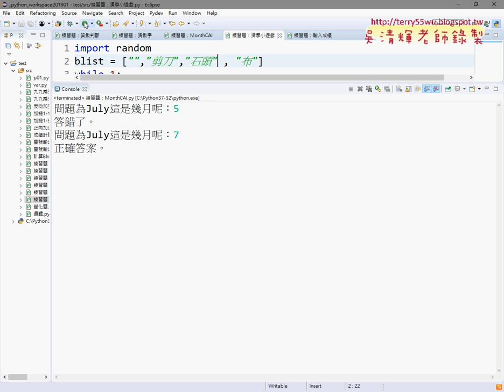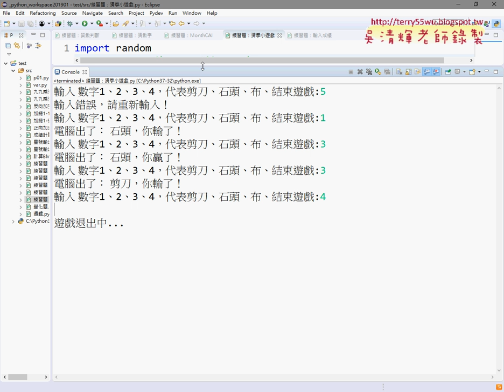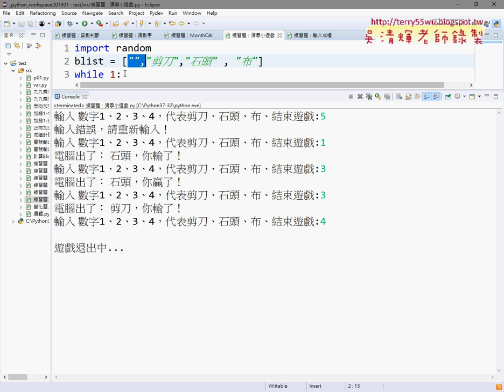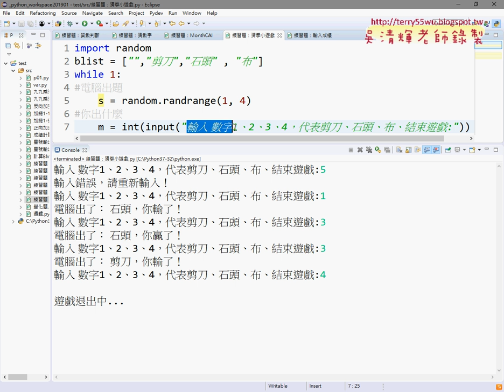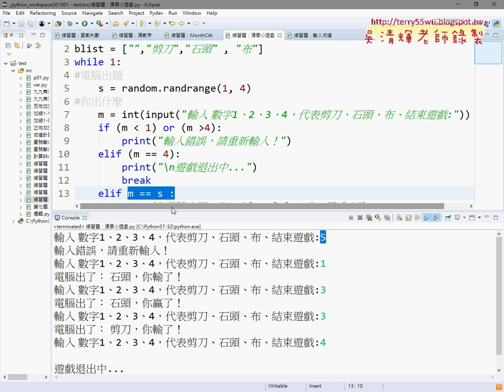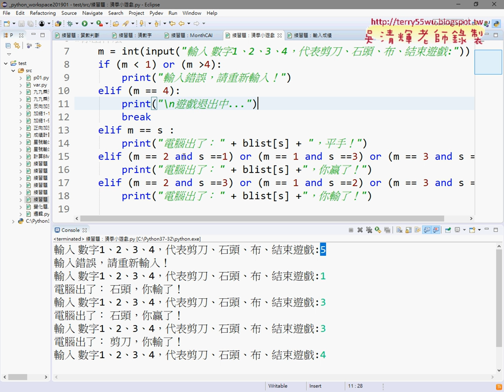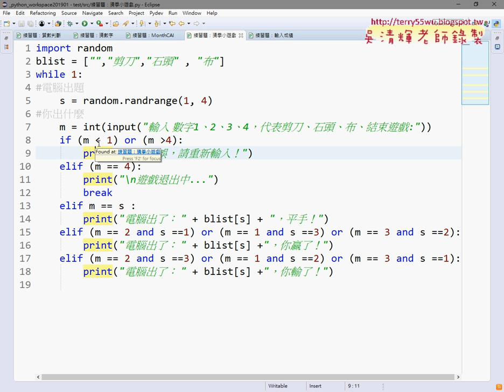05 練習題猜拳小遊戲程式說明